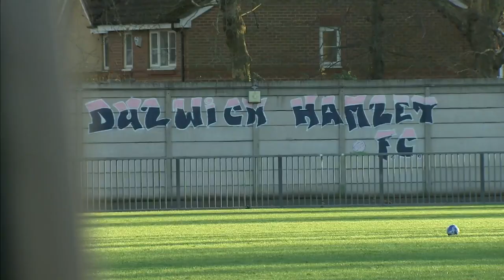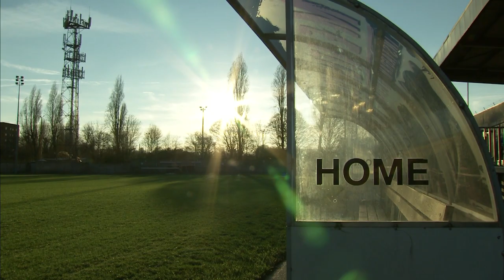Dulwich Hamlet FC return home on Boxing Day - Sam Holder reports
National League South side Dulwich Hamlet FC return to their home stadium Champion Hill on Boxing Day after an agreement with the owner of the ground, a property developer was agreed.

Sam Holder reports.